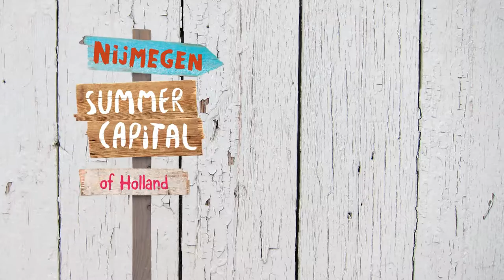SumCap Telefoon #1 // Thijmen van Heerde (Dutch)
Go on an adventure in the Summer Capital of Holland, discover Nijmegen by following our tips about activities beaches and other special places in region. Check